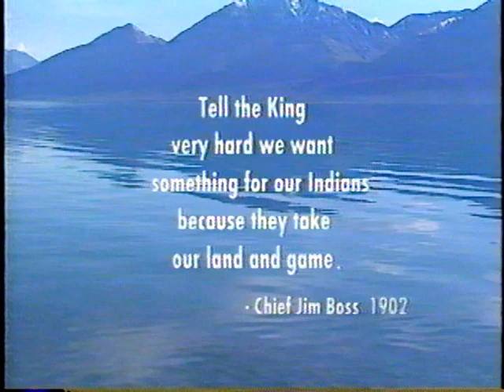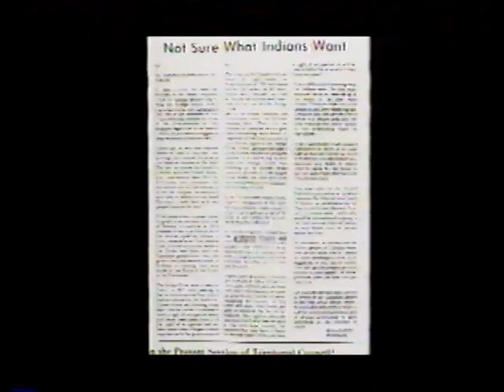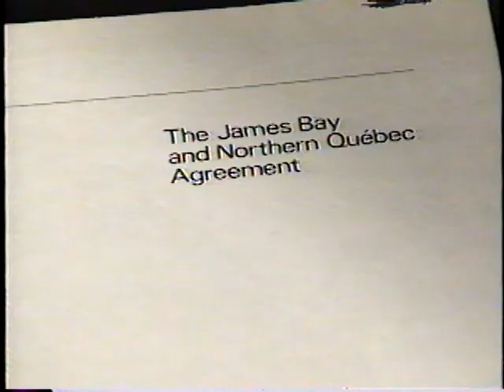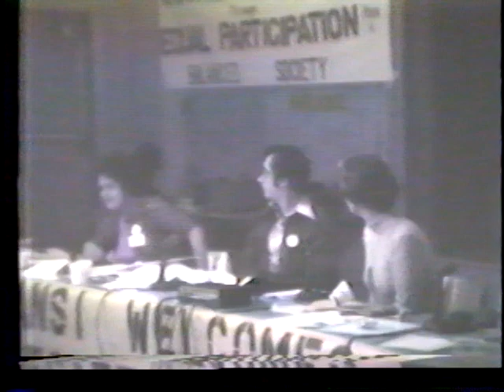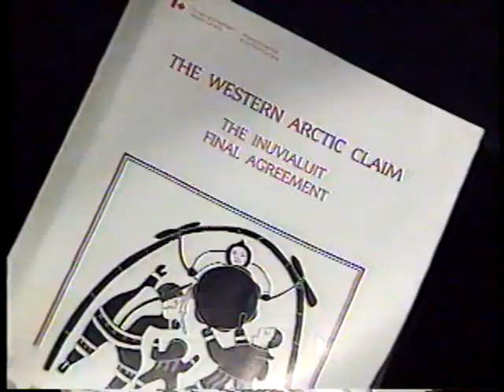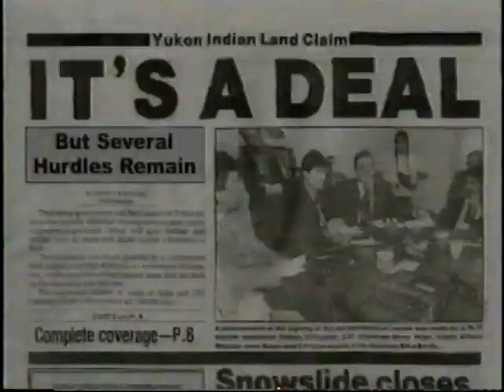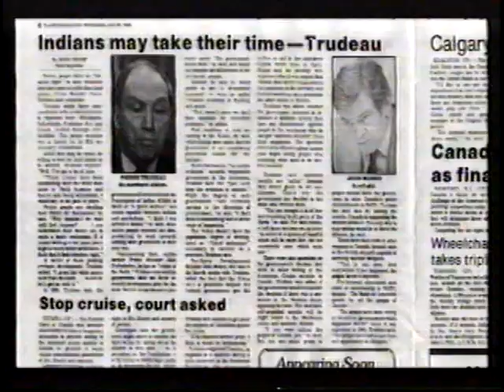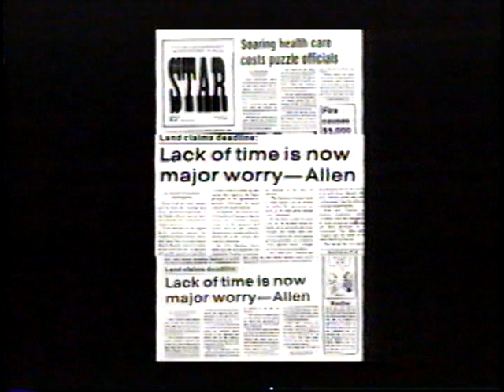History of Yukon Land Claims - 2 - Give Our Grandchildren Back